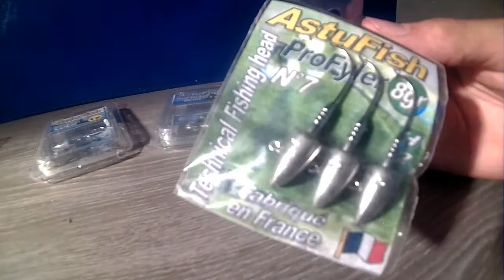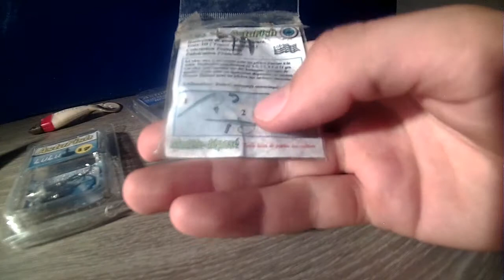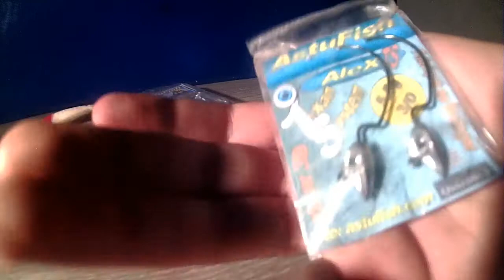DES TETES PLOMBEES MADE IN FRANCE ( ASTUFISH )